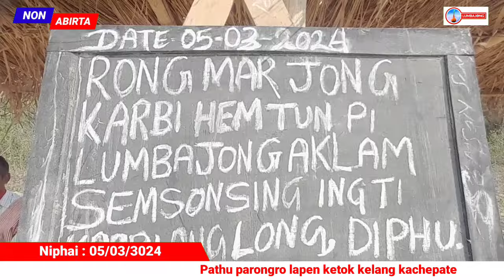Ketok kelang chepate || Lumbajong channel || 5 March 2024